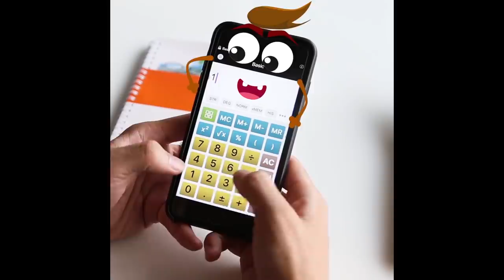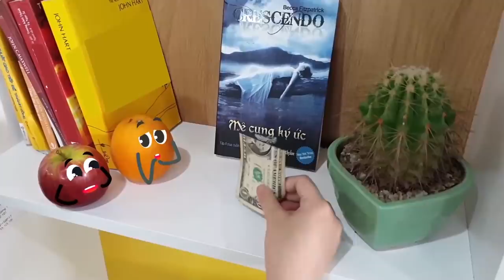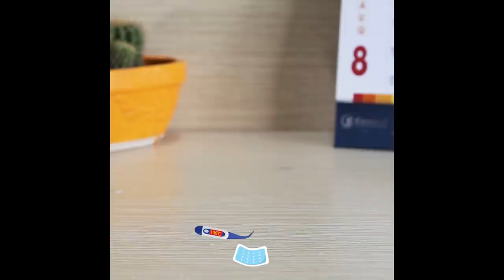Essai Du Camion Tout Terrain 8x8 | Les Conducteurs De Camion | Heureux Doodles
Bienvenue sur Heureux Doodles!
À partir des choses les plus ordinaires de la vie, nous voulons apporter une vue intéressante, nouvelle et drôle. L'objet peut parler ensemble, peut percevoir, peut exprimer des émotions. Nous l'avons fait avec la technologie doodle. Une technologie qui transforme les choses inanimées en âmes colorées. Tout ce dont vous avez besoin est un peu d'imagination.
Les nouveaux épisodes viendront tous les jours. Regardez et soyez plus heureux chaque jour!
Nous ne détenons pas entièrement les droits d'auteur de ce produit.
Cette vidéo fait référence aux créateurs suivants: Berserker Offroad, JAKOB C, Moto Test
L'édition élevée combinée à la technologie Doodles nous aide à créer une nouvelle valeur pour ce produit, n'hésitez pas à nous contacter à l'avance si vous avez des problèmes de droits d'auteur, nous écoutons toujours sérieusement les suggestions

À propos de nous:
] Visitez le site Web du réseau WOA!
] Faites une visite à SCONNECT CO., LTD.!